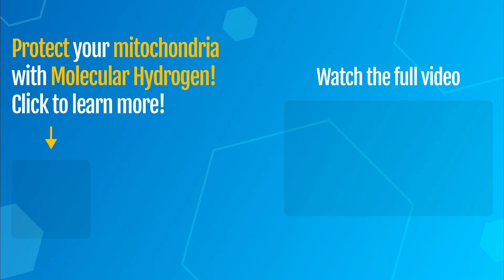☀️ HYDROGEN - A Key To STRONGER Mitochondria? (2024)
Free masterclass to double your energy - In this video, Alex Tarnava talks about how hydrogen can improve mitochondrial health.